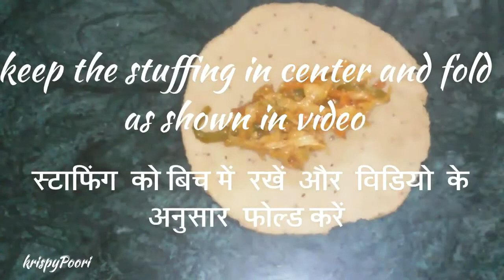गेहूं के आटे से बनी चटपटी राॅल की रेसिपी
How to make rolll

BANANE KI VIDHI
DIET RECIPE
ZERO OIL RECIPE
LESS OIL RECIPE
Atta recipe
Nashta